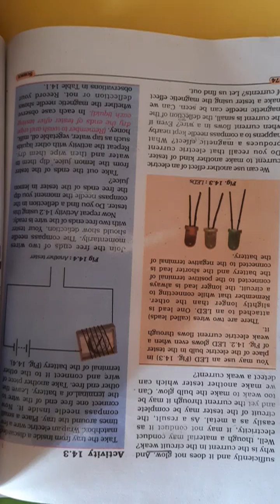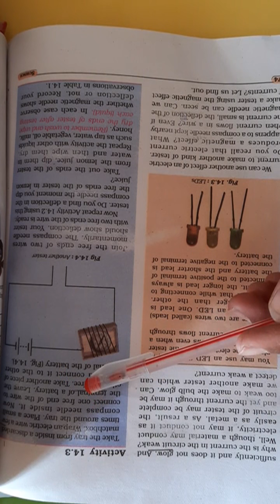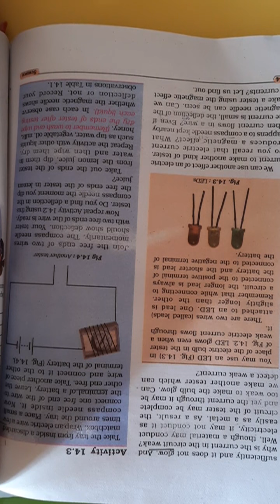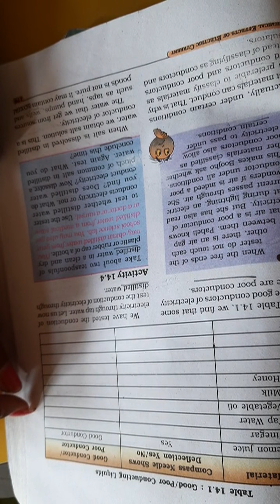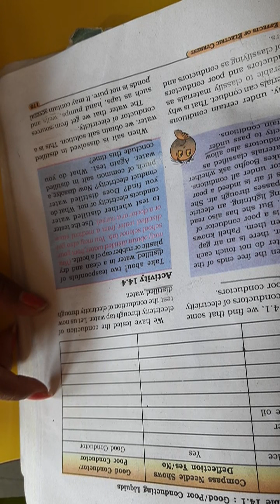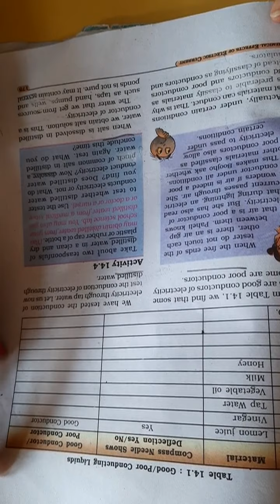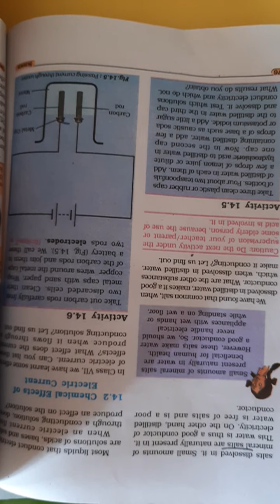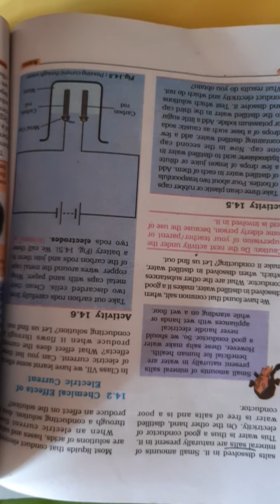NKJ Std 8 ch 14 part 2 science